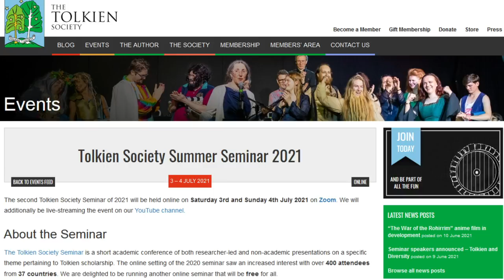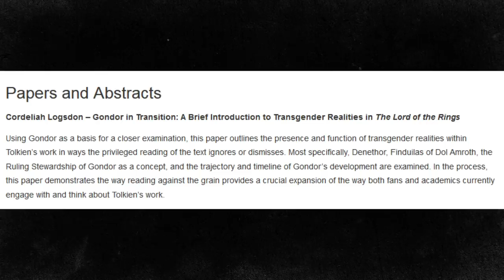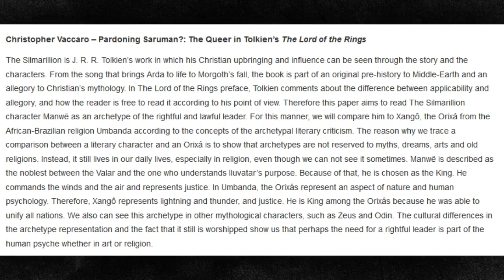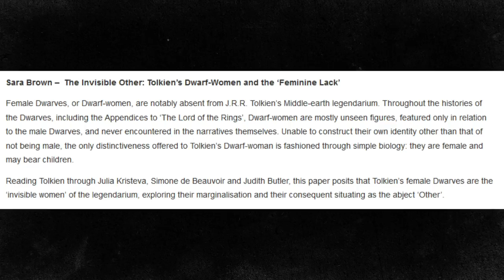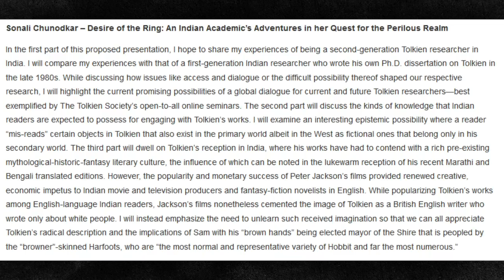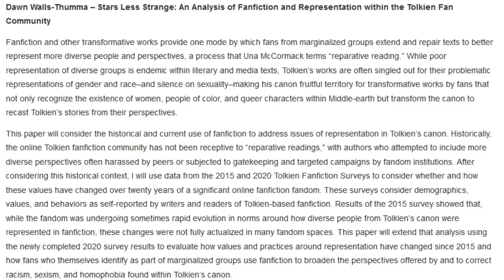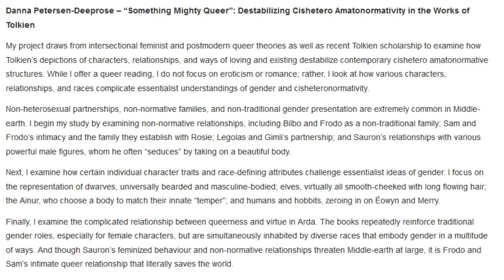The Long-Expected Cringe Fest